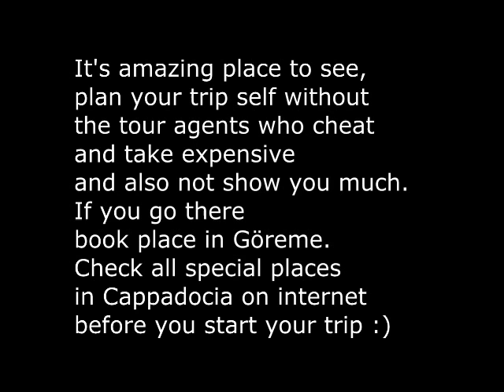Beautiful Cappadocia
It's amazing place to see,
plan your trip self without
the tour agents who cheat
and take expensive
and also not show you much.
If you go there
book place in Göreme.
Check all special places
in Cappadocia on internet
before you start your trip :)